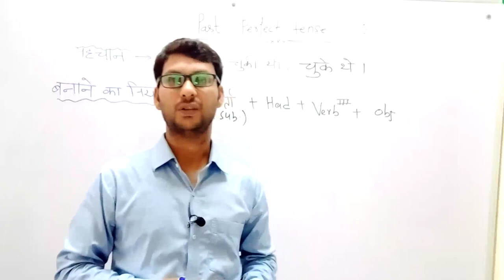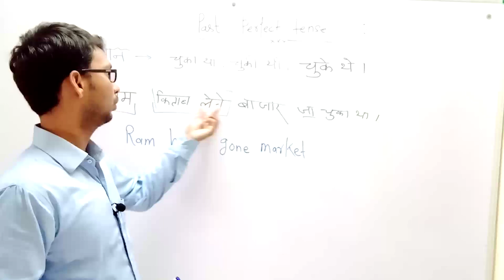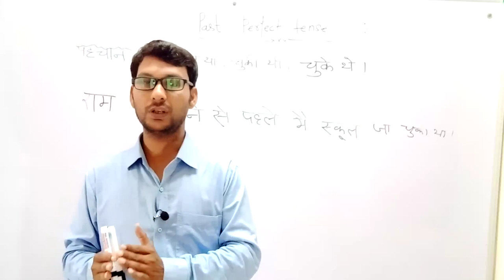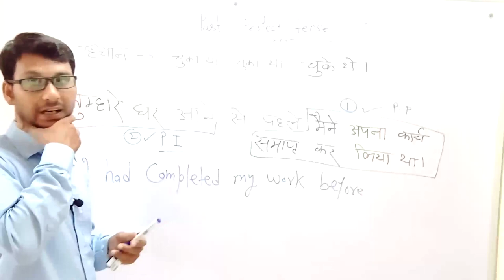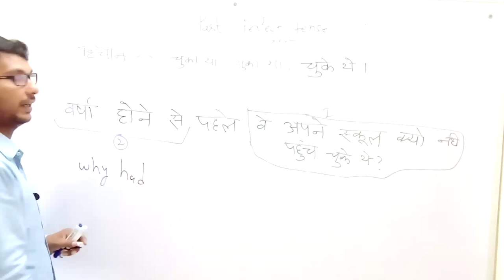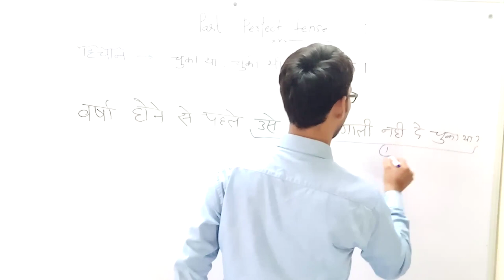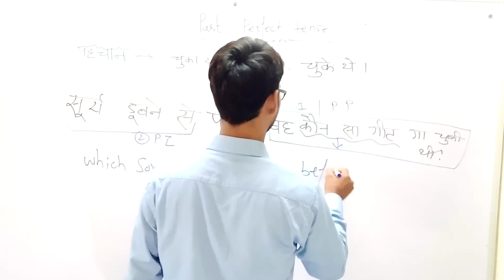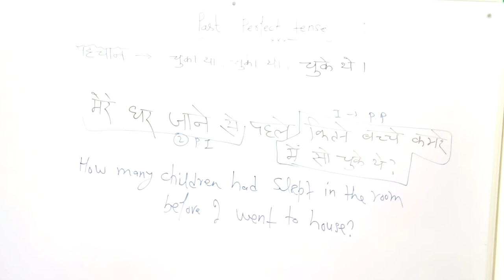Past perfect tense